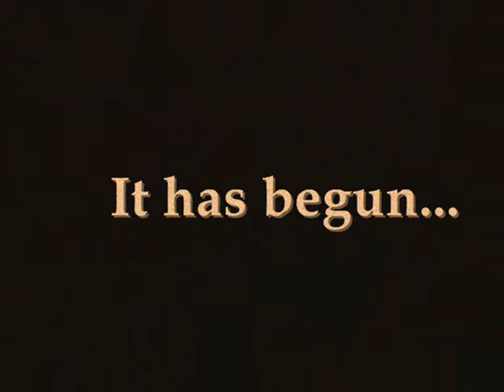Within Departure live @ Batschkapp 2011, GER (Trailer)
Trailer "Within Departure live @ Batschkapp (Frankfurt, GER) 2011"